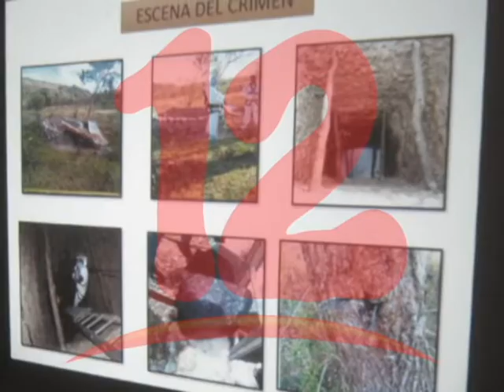CDD DEMANDA AL GOBIERNO MEDIDAS RIGUROSAS PARA DISMINUIR FEMICIDIOS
La organización Católicas por el derecho a Decidir, demanda que gobierno ejecute medidas rigurosas para disminuir femicidios.